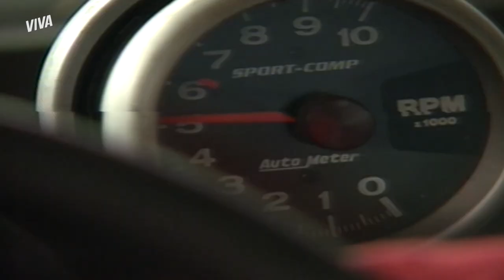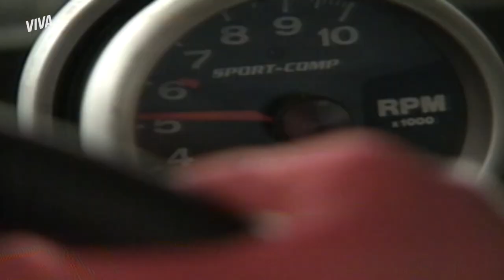BRUNO SOFRE UM ACIDENTE E PREOCUPA ALICE! 😱 | MALHAÇÃO 1998 | MELHOR DO DIA | VIVA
Bruno sofre um acidente e cai desacordado! Alice fica preocupada e tenta uma respiração boca a boca, Bruno acorda e retribui com um beijo. 😈  Será o começo do casal? ❤️

Capítulo 05, dia 10 de janeiro de 2023, terça-feira.